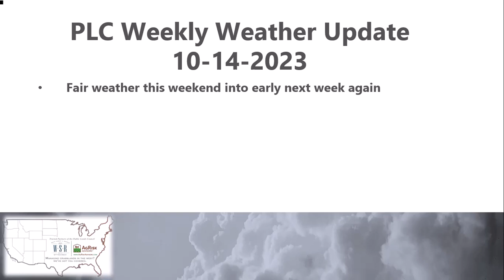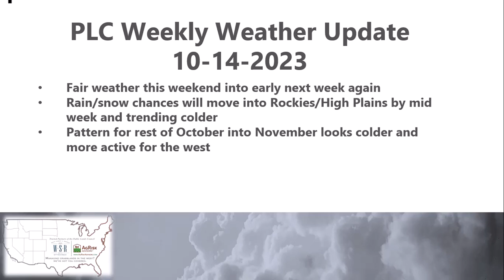Public Lands Council Weekly Weather Update 10 14 2023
Better weather for the weekend and early next week in the west, next storm system arrives by mid week.